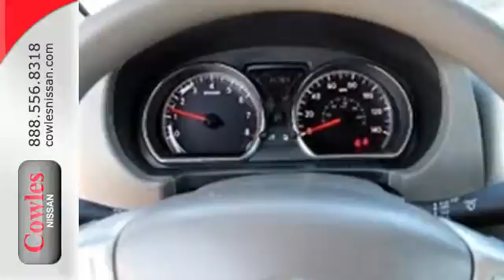2015 Nissan Versa Washington DC VA Woodbridge, VA 150508A - SOLD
Year: 2015
Make: Nissan
Model: Versa
Trim: 1.6 S
Transmission: Automatic
Color: Blue
Interior: Beige
Mileage: 14772
Stock #: 150508A
VIN: 3N1CN7AP1FL822517

Address:
14777 Jefferson David Hwy